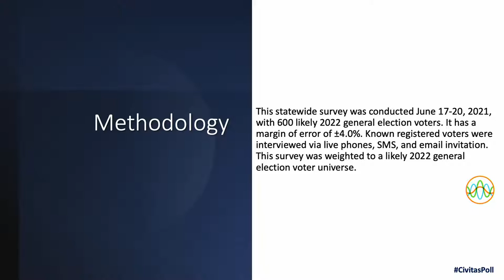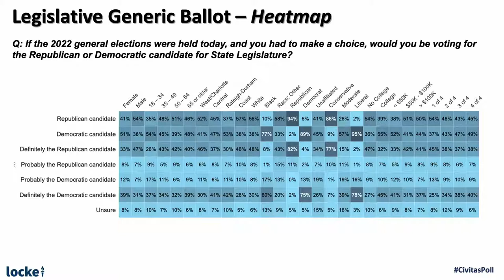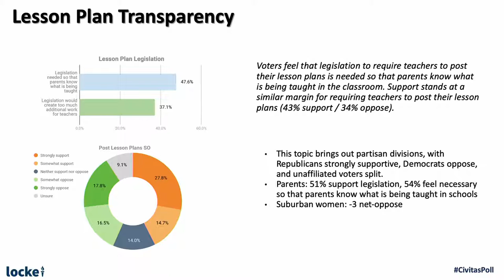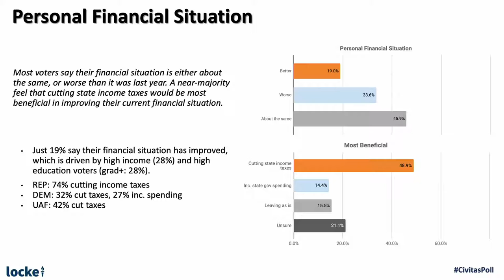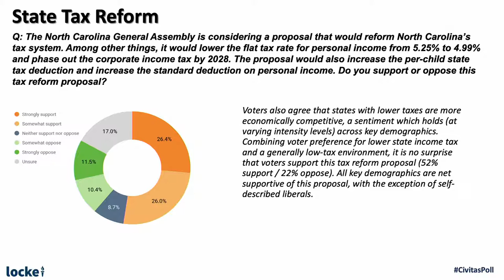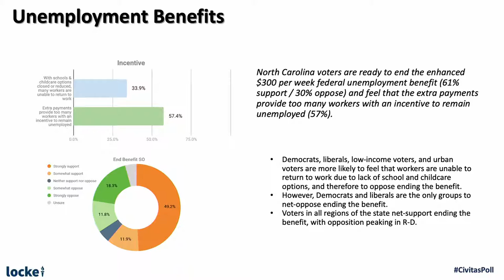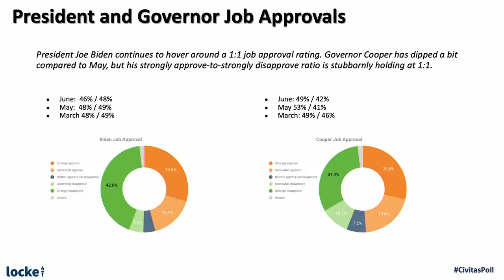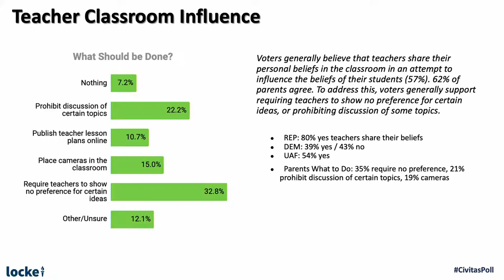Civitas Poll Virtual Lunch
Join Locke President, Donald Bryson, and guest commentator, Donna King of Locke’s Carolina Journal, to discuss Biden and Cooper’s approval numbers, critical policy issues, and other hot button topics affecting North Carolinians.